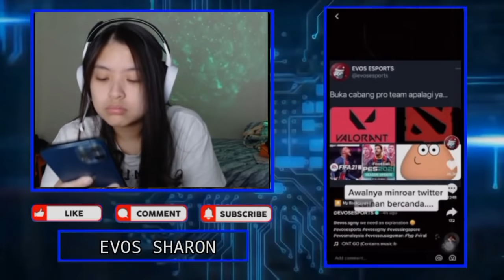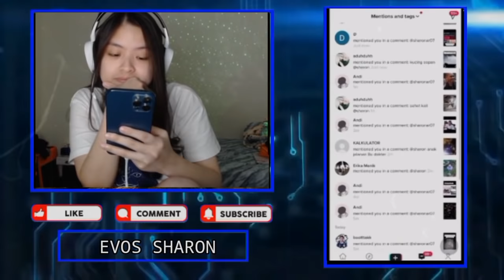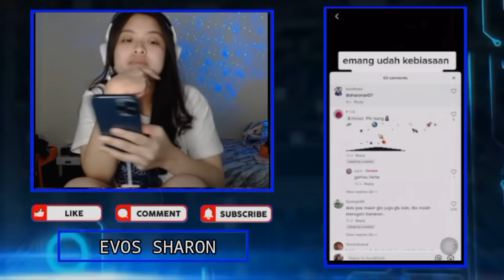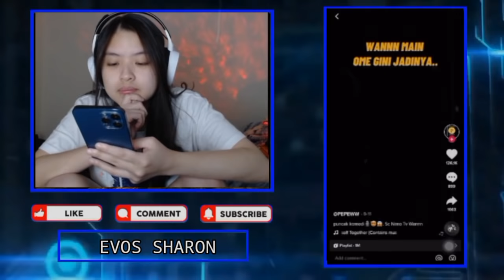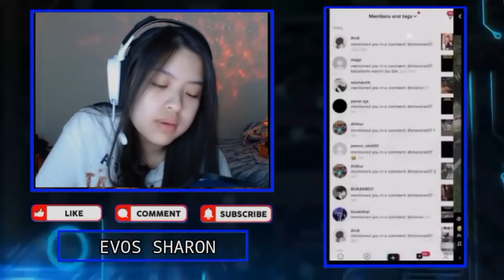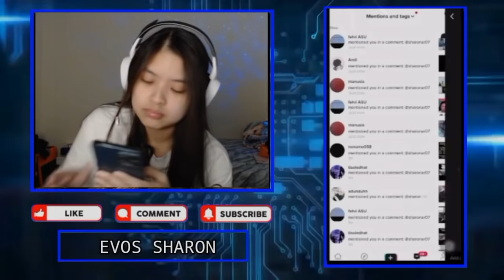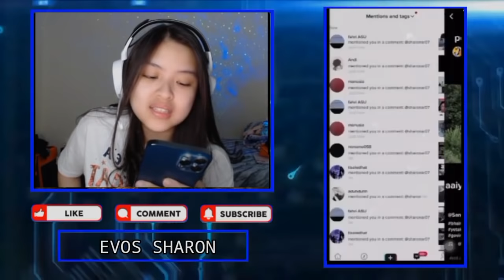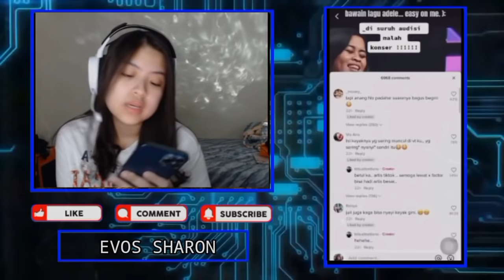EVOS SHARON React Video Video WANN Sampai Gak Kedip Mata - BU DOKTER Ngakak Liat WANN Main Ome Tv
•Thanks•